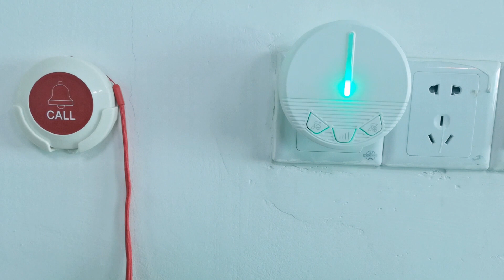K-CPM how to program caregiver pager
Summer Zheng ( Manager)

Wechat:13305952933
Skype:koqichina